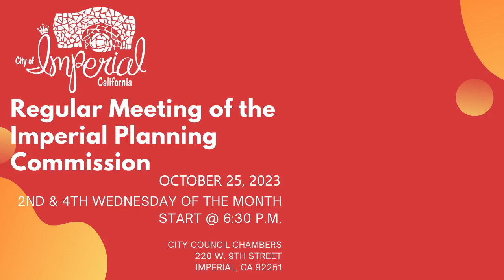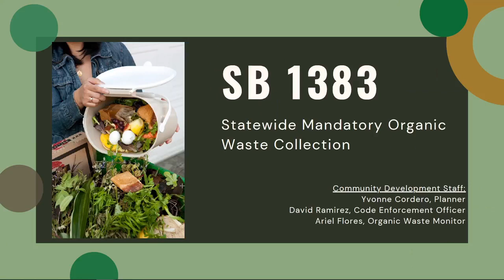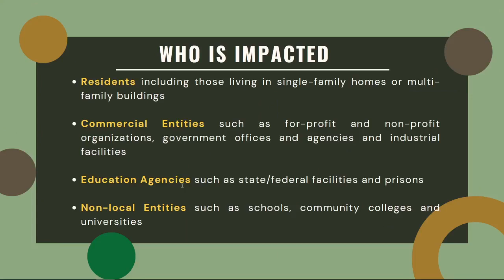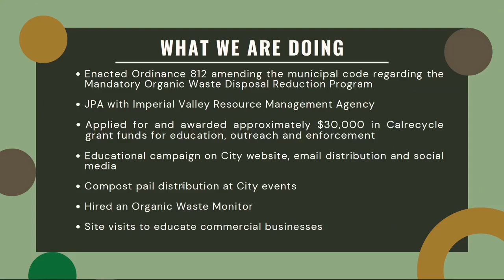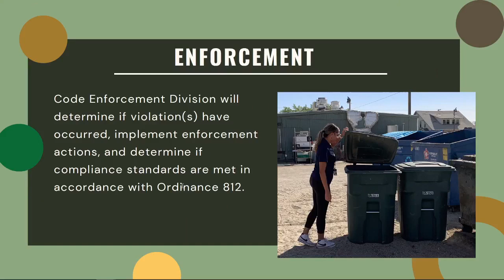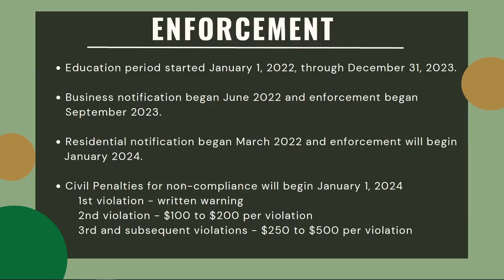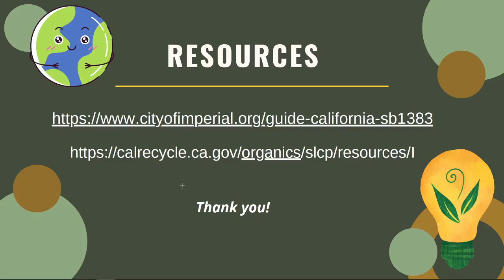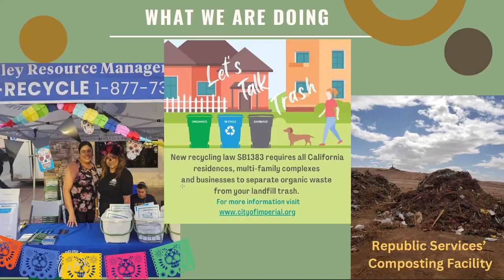October 25, 2023 Regular Meeting of the Imperial Planning Commission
AGENDA
Planning Commission
Traffic Commission

A. PLANNING COMMISSION CONVENES TO OPEN SESSION AT 6:30 PM:

ROLL CALL
PLEDGE OF ALLEGIANCE
ADJUSTMENTS TO THE AGENDA

B. PUBLIC APPEARANCES

B.1 Matters not appearing on the agenda.

C. CONSENT CALENDAR

All items appearing under “Consent Agenda” will be acted upon by the Planning Commission in one motion without discussion. Should any Commissioner or other person request that any item be considered separately, that item will then be taken up at the time as determined by the Chairperson.

C-1. Approve Planning Commission Meeting Minutes for October 11, 2023.
D. SPECIAL PRESENTATION:

D-1. SB 1383 Statewide Mandatory Organic Waste Collection Presentation
E. NEW BUSINESS: (DISCUSSION/ACTION –RECOMMEND/DENY)

E-1. Discussion/Action: Similar Land Use Determination for a Recycling Facility within the General Industrial Zone

Commission Discussion
Recommended Action: Approve Resolution PC2023-10. A Resolution of the Planning Commission of the City of Imperial Approving a Similar Use Determination for the Use of a Recycling Facility within Industrial Zones. Project is Categorically Exempt per the California Environmental Quality Act, Section 15301 for Existing Facilities.
F. TRAFFIC COMMISSION NEW BUSINESS: (DISCUSSION/ACTION-RECOMMEND/DENY):

F-1. Discussion/Action: Removal of Pedestrian Crosswalk on North Imperial Avenue Between Barioni Boulevard and 9th Street

Commission Discussion
Recommended Action: Approve removal or select appropriate mitigation measure(s) for the crosswalk on North Imperial Avenue between Barioni Boulevard and 9th Street. The project is categorically exempt per the California Environmental Quality Act.
G. REPORTS:

G-1. Commissioners’ Reports
G-2. Staff Reports
H. ADJOURNMENT

H-1. Subject: Adjourn the Planning Commission meeting until the next regularly scheduled meeting November 8, at 6:30pm.